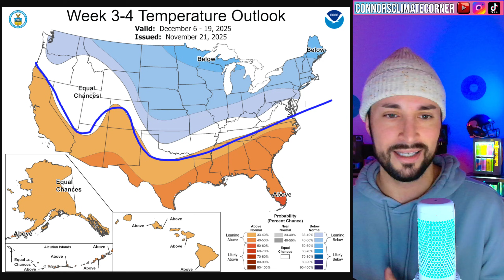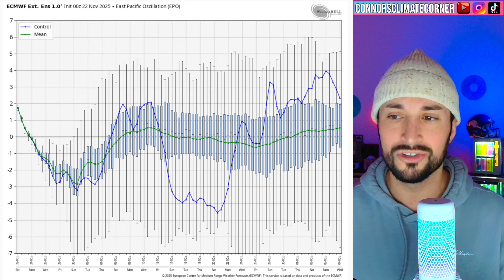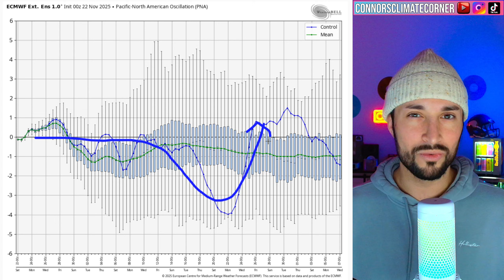The Big Flip: Thanksgiving Cold Blast Starts a Wintry December Pattern...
Chapters:
0:00 Intro
0:14 Temperature Forecast
2:32 Severe Weather
3:25 2 Week Forecast
6:20 Snow Total Projections
7:23 Teleconnections
8:41 500mb Height Anomaly
9:22 Outro